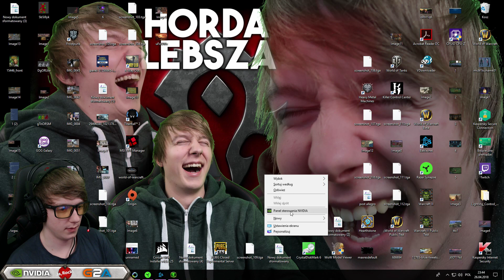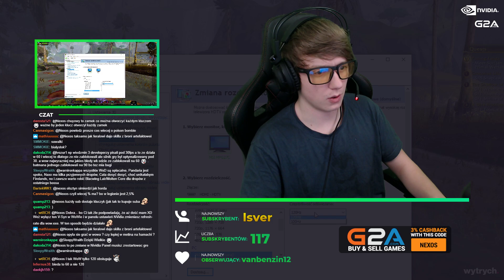JAK ZAPOWIADA SIĘ NOWY DODATEK - World of Warcraft: Battle for Azeroth BETA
Kupuj gry na G2A taniej z kodem zwrotu 3% kwoty "NEXOS"